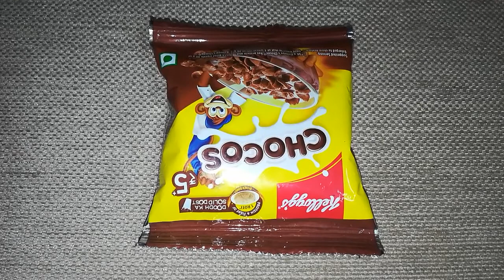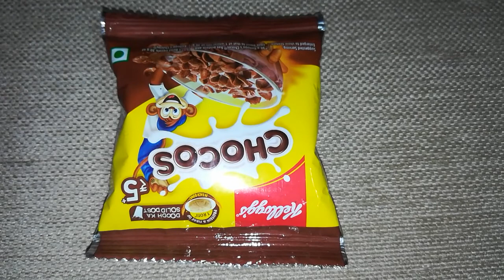Kelloggs chocos 5 Rupees pack Review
is kellogg's chocos good for health 88,888 88% 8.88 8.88
 is kellogg's chocos healthy 88,888 88% 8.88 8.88
 kellogg's chocos making 88,888 88% 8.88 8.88
 kellogg's ragi chocos review 88,888 88% 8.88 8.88
 are kellogg's chocos healthy 88,888 88% 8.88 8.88
 how is kellogg's chocos made 88,888 88% 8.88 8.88
 kellogg's chocos factory 88,888 88% 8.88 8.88
 kellogg's chocos review 88,888 88% 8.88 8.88
 how kellogg's chocos are made 88,888 88% 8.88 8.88
 kellogg's chocos uses 88,888 88% 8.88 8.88
 benefits of kellogg's chocos 88,888 88% 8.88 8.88
 kellogg's chocos good or bad 88,888 88% 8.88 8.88
 kellogg's chocos good for health 88,888 88% 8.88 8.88
 kellogg's chocos how to prepare 88,888 88% 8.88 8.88
 kellogg's chocos advertisement 88,888 88% 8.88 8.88